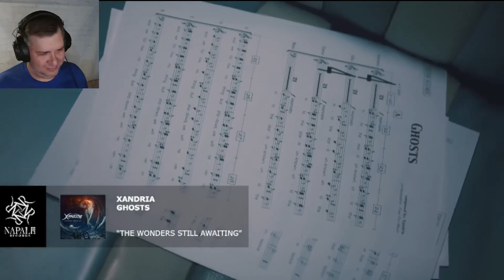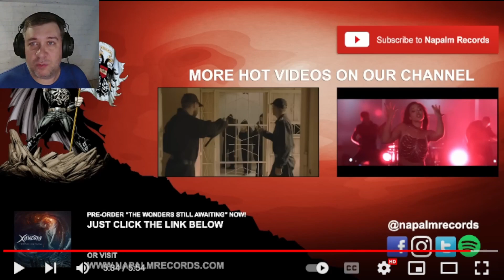Xandria - Ghosts (reaction)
Checking out Xandria's latest release "Ghosts" official video on Napalm Records